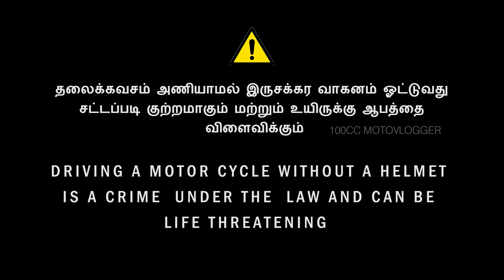PONMUDI RIDE | KASHMIR OF KERELA RIDE WITH FRIENDS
OUR CHANNEL INSTRAGRAM ID : 100CC MOTOVLOGGER

OUR TELEGRAM GROUP OUR CHANNEL INSTRAGRAM ID : 100CC MOTOVLOGGER

If you like this video subscirbe our channel , this channel about tamil motovlogs and touring and some information video also public our channel

MOBILE CAMERA
SAMSUNG M31S

RIDEING GEARS
100CC WARRIORS

MOBILE CAMERA
SAMSUNG M31S